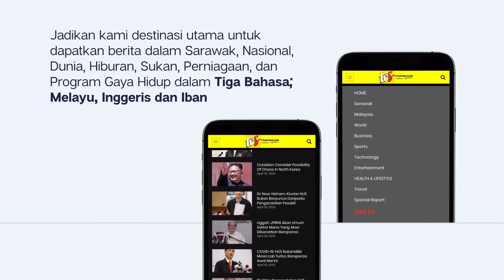PKPB: Operasyen Kedai Guntin, Ngadu Buk Dikemendarka Berengkah 10 Jun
1. PKPB: Operasyen Kedai Guntin, Ngadu Buk Dikemendarka Berengkah 10 Jun

2. COVID-19: PATI Dikeamatka Negatif Dianjung Pulai Berengkah Sehari Tu

3. Pemendar Bagi Orang Bujang Meraka Nengeri Dipejuraika Pagiila